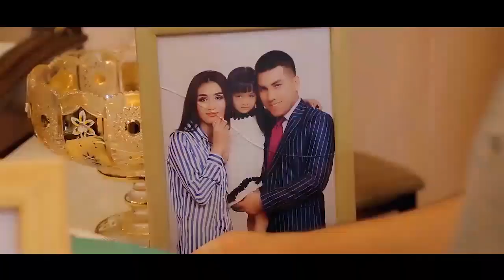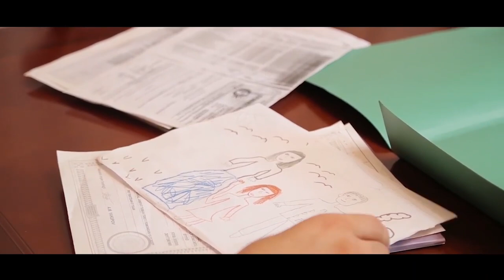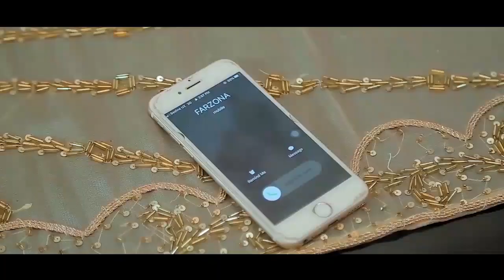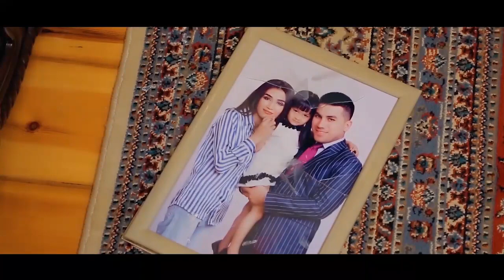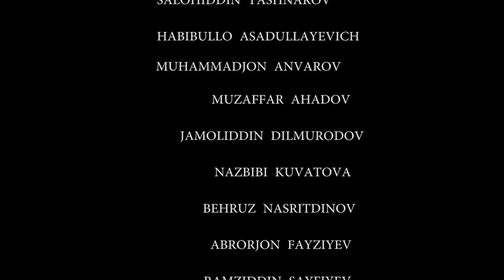Otalar so'zi - Bolasini qotili